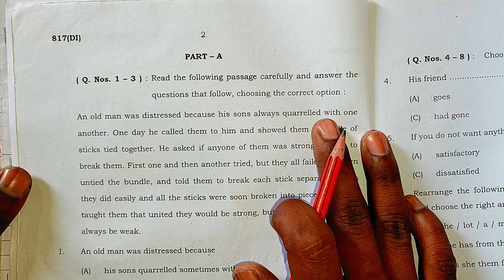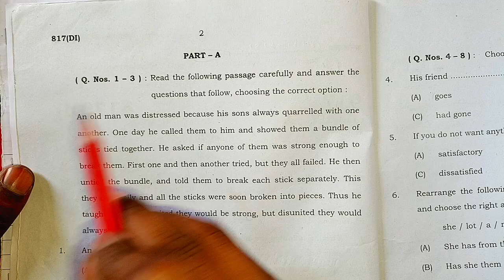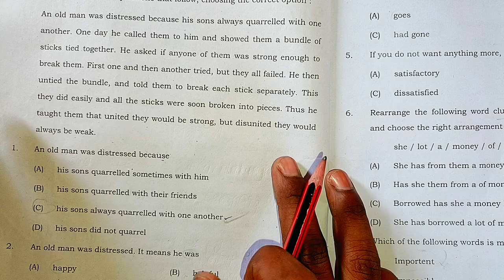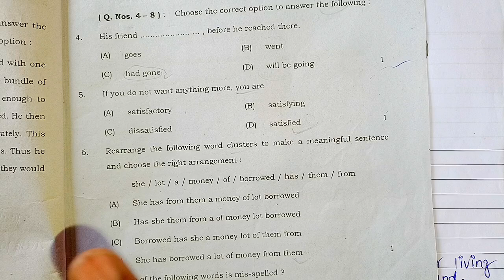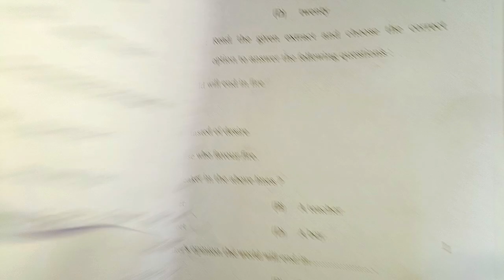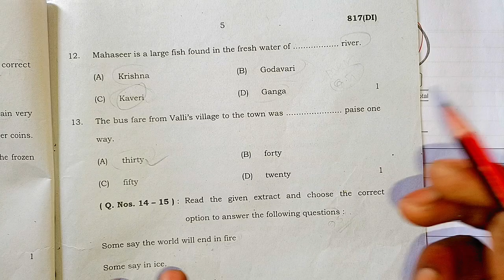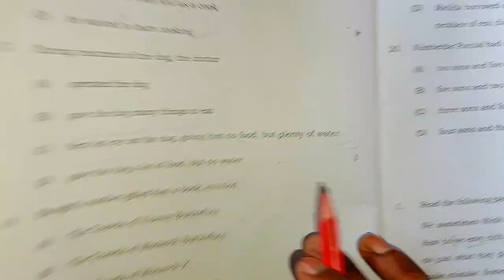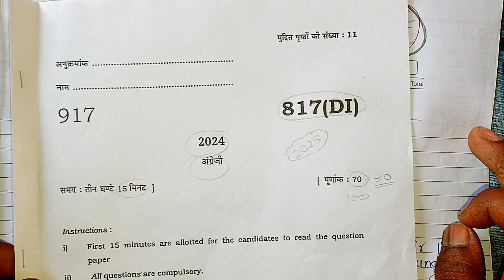2025 में अंग्रेजी का पेपर ऐसा ही आयेगा | 10th English 2025 Modal Paper Solution| English Topper Copy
2025 में अंग्रेजी का पेपर ऐसा ही आयेगा | 10th English 2025 Modal Paper Solution| English Topper Copy